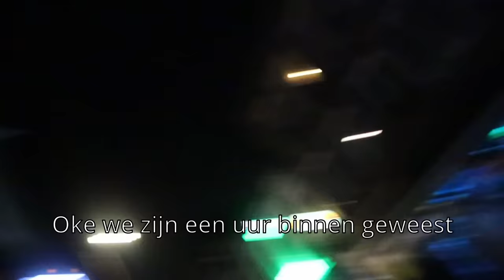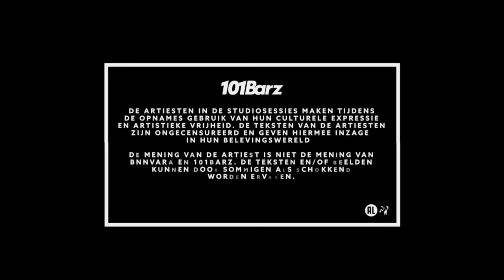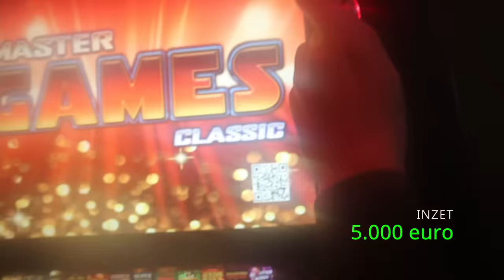wij gingen naar het bankzitters feest (en werden geiced)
Wij werden door de Bankzitters uitgenodigd om naar hun gave feest te gaan. Als onafhankelijke media zijn wij erin gedoken en hebben wij een uiterst interessante reportage opgenomen. Kijk maar gewoon, droeftoeter.